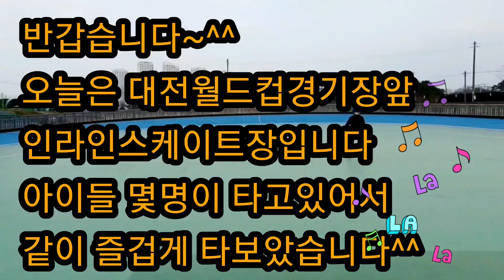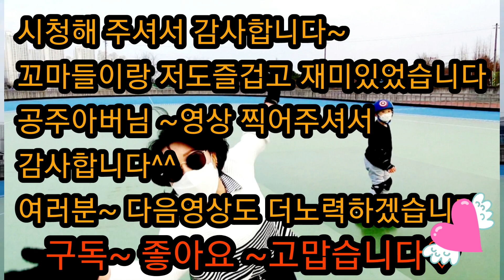금방따라하네요~🤸